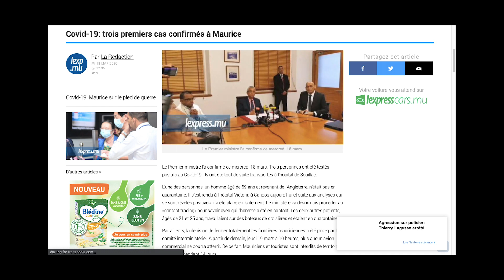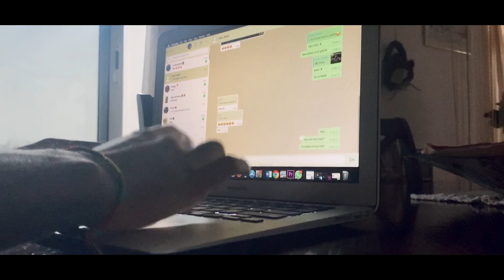A Glass Half Full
Short Story - Assignment 2 for Screen Production.